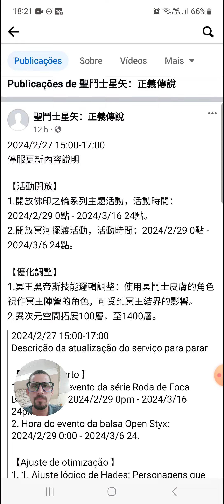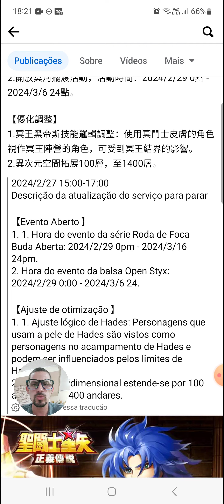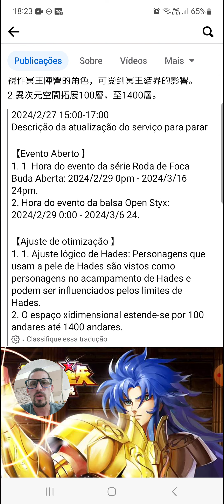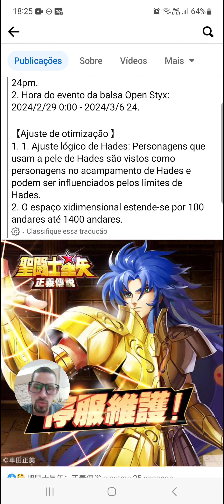⭐NOVA ATUALIZAÇÃO DO SERVIDOR CHINÊS MUDOU HABILIDADE DO HADES EM SAINT SEIYA LENDAS DA JUSTIÇA⭐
Nesse vídeo estarei falando sobre a nova atualização do servidor chinês da semana!! Se quiser saber mais assista o vídeo até o final para não perder nenhuma novidade!!!